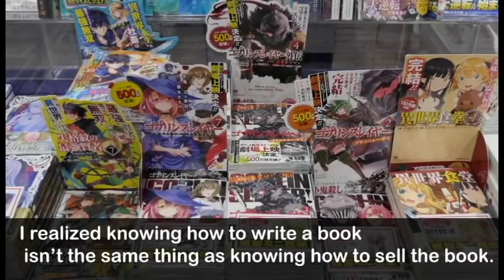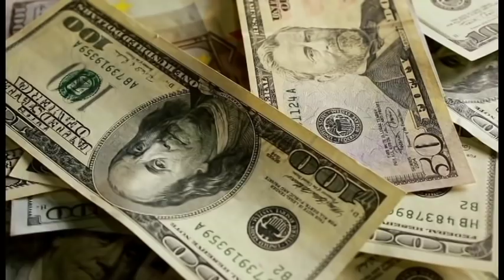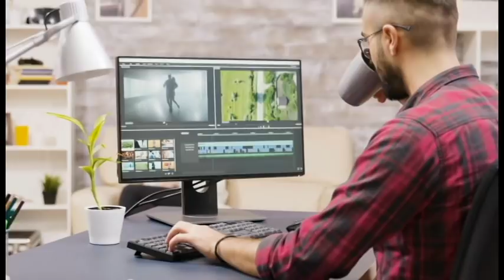The Simple Mistake Most Poor People Make That Makes Them Poor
Three years ago, a man read my book. Then, he called to ask for my help. According to him, he had written more than 20 books but had sold very few copies. How is that possible? I have written a few books and have made thousands of dollars from those books.